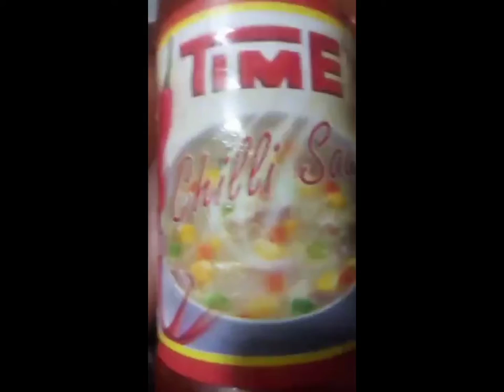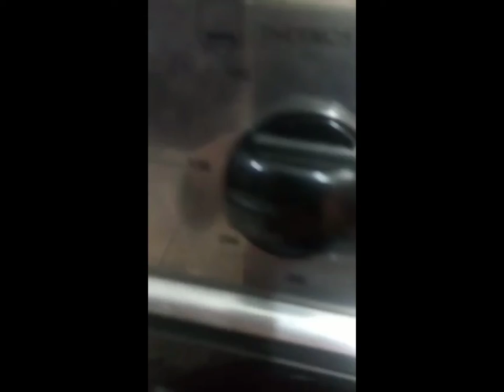Chicken🐔 Bread🍞 Home Made😊